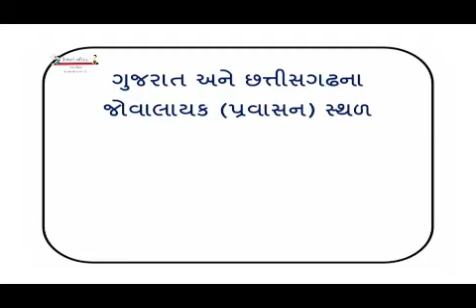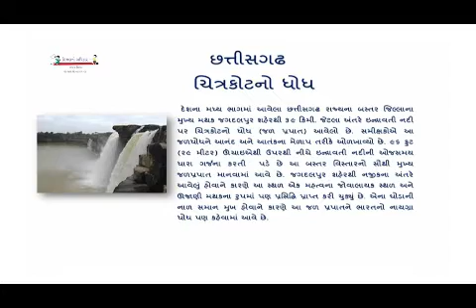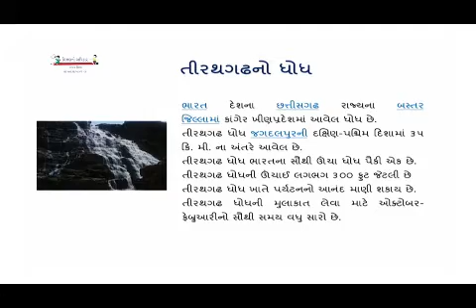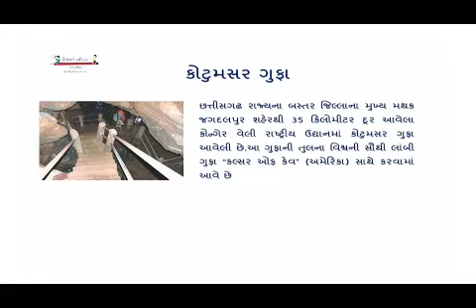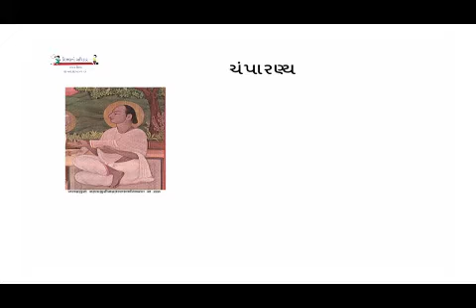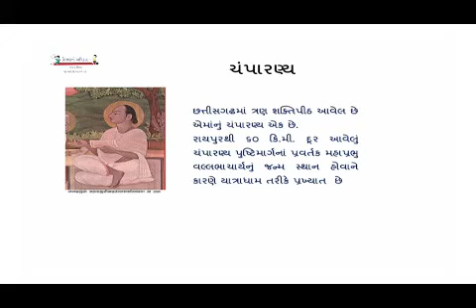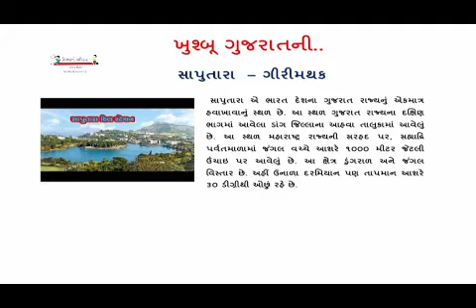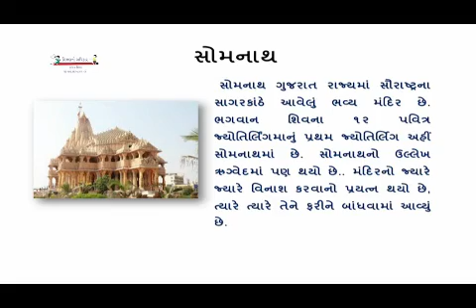14 | EBSB 03 04 2021 | પ્રવાસન સ્થળો વિશે